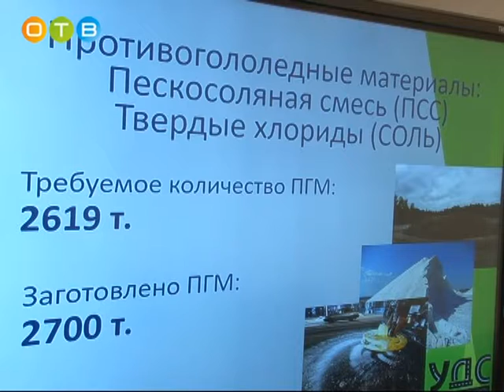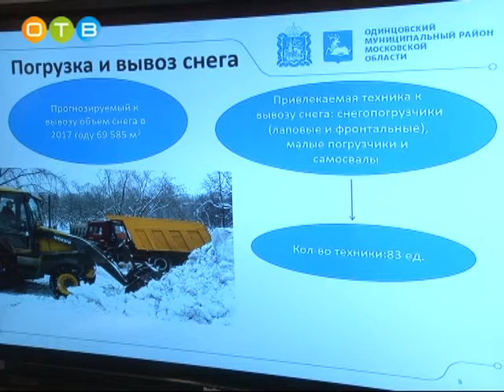Совещание по дорогам в здании районной администрации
Обеспечение безопасности дорожного движения, особенно в период начавшихся снегопадов и заморозков стало темой расширенного совещания, которое прошло в районной администрации. Провёл его – руководитель муниципалитета Андрей Иванов. Подрядные организации, задействованные в содержании автомобильных дорог общего пользования местного значения на территории района,  отчитались о готовности техники к борьбе со стихией.